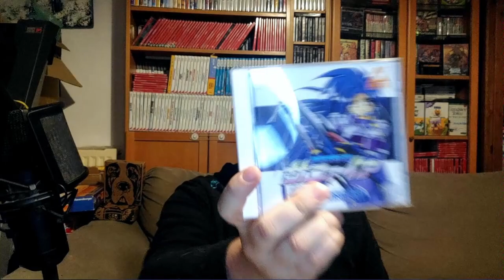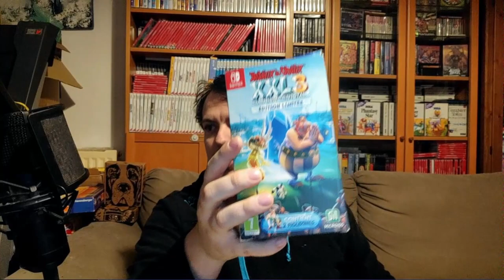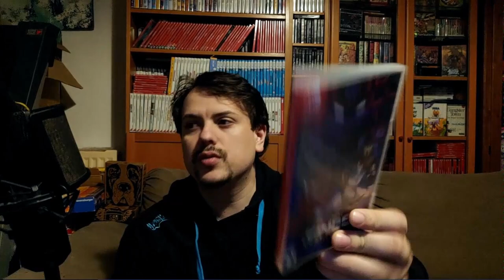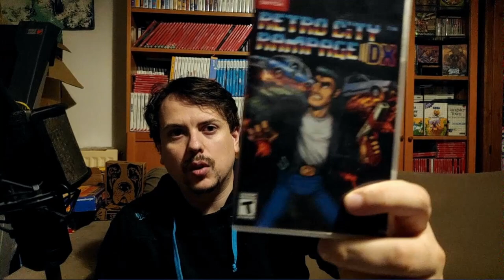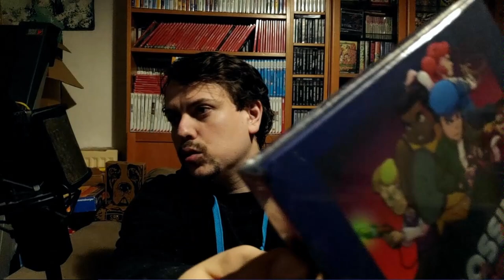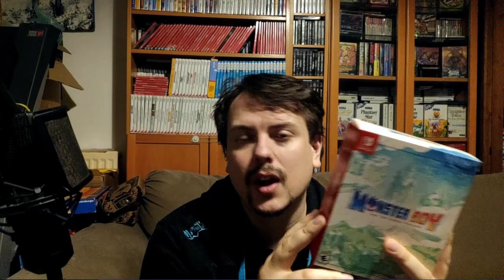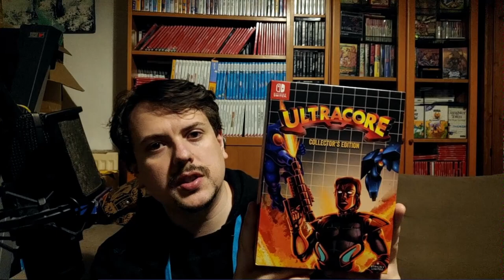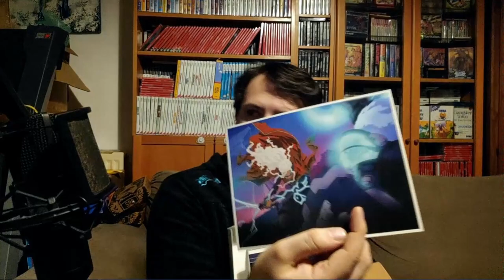Je parle des plus belles rentrés 😱🤑 de jeux vidéos dans ma collection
Discussion canapé autour des plus belles rentrés de l'année 2021 dans le collection (achats en ligne, vide grenier, échanges etc...)